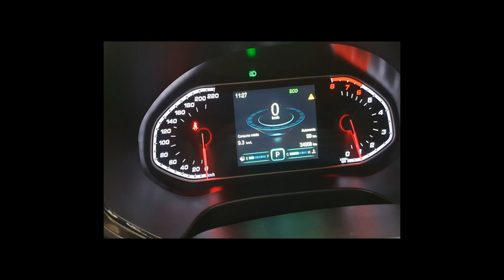CHERY TIGGO 5x - 2021 - Santo André/SP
Veículo: CHERY / TIGGO 5x 1.5 VVT TURBO TXS DCT
Ano: 2020/2021
Combustível: FLEX
Portas: 4 PORTAS
Câmbio: Automático
Cor: CINZA
KM: 35.000

✅ Air Bag
✅ Alarme
✅ Ar Condicionado
✅ Direção Hidráulica
✅ Freio ABS
✅ Rodas de Liga Leve
✅ Teto Solar
✅ Travas Elétricas
✅ Vidros Elétricos
✅ Volante com Regulagem de Altura
✅ Kit Multimídia